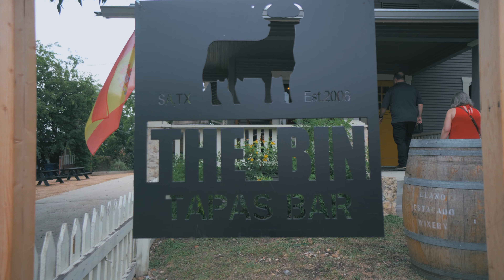THE MAXI ROMPER, BUYING A PURSE FAIL!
HEYYYY!!! JT and I don't get to go out on dates as much as we would like, so we're so glad you're joining us! We went out to a local restaurant called The Bin by Chef Dady (got 3rd place on Iron Chef Guantlet, woohoo go San Anton!!). Also did an impromptu "photo shoot" of my Maxi Romper I purchased at the Nordstrom Anniversary sale, which I totally love! Finally at the last minute, I decided I wanted to go purchase a particular purse you guys have already seen me unbox, but. our timing wasn't perfect! LOL~! Oh well, first world problems :) Hope you enjoy!XOXOXOX!!! Tabby Violet

Surplice Maxi Romper
BTW I just launched my new blog yay! It's still under construction and needs tons of work, so be nice! :) I hope you'll take the time to visit it